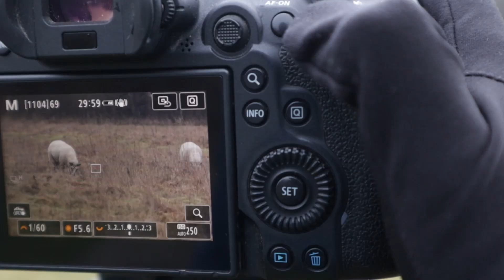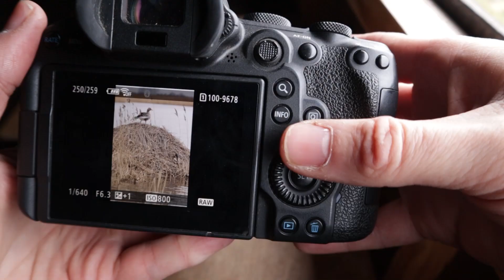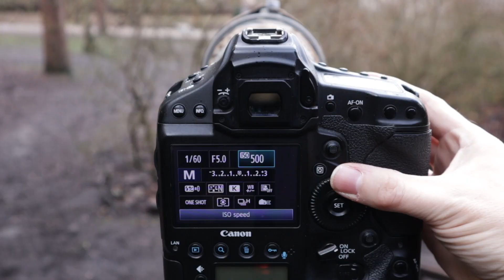Plans for my Wildlife Photography Channel in 2024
My Wildlife Photography Channel. I'm looking forward to 2024 - here's my thoughts on the direction I want my channel to go next year. Wishing all my followers a Happy Christmas and a Healthy & Happy 2024. Thank you for all your support! Take care of yourselves.. and each other.

My equipment: If you purchase any of these items, that I use and recommend,  through the Links Below I receive a small commission which is massively appreciated and it helps me to keep creating new videos.

Amazon